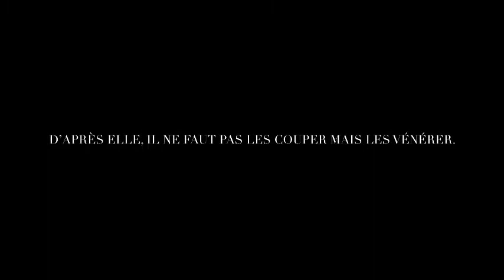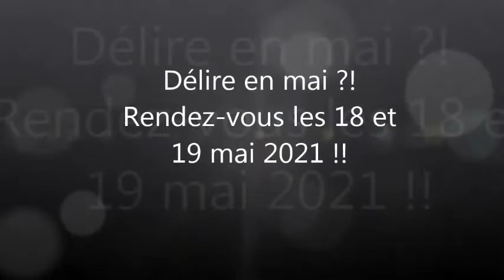Et le désert disparaitra VF2